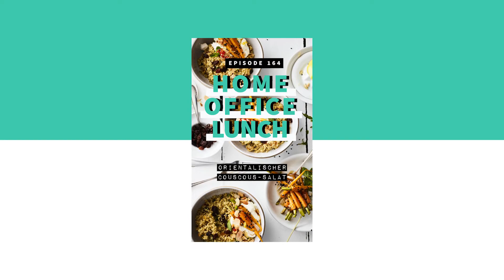Urlaub auf dem Teller: Orientalischer Couscous-Salat mit Joghurt und Mandeln I FOODBOOM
Exotische Rezeptidee aus dem Orient: Leckerer und lockerer Couscous-Salat mit fruchtiger Orange, cremigem griechischem Joghurt und soften Rosinen!

Hier geht es zu den Steps:
0:00 Let's cook!
0:32 Gehobelte Mandel anrösten.
0:42 Möhren schälen.
1:13 Möhren in Olivenöl mit Zitronen- und Orangenschale salzen und braten lassen.
1:54 Gewürzmischung, Pfeffer, Salz, Hälfte der Mandeln, Rosinen, Orangenschale und klein geschnittene Chili an den Couscous geben.
3:20 Schwarzkümmel an die Möhren geben.
3:25 Frische Minze und Öl zum Couscous geben.
3:42 Zitronenschale und - saft an Joghurt geben.
4:03 Anrichten und Couscous mit restlichen Mandeln und Rosinen garnieren.

🥗 🍕 🥙 🥘  Du willst auch Teil der kochbegeisterten FOODBOOM-Community sein? Dann folge uns!